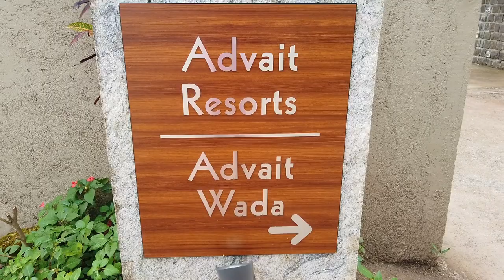Advait Resorts & Advait Wada | Best Resorts in Mahabaleshwar | Valley View & Tub Bath Rooms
Playlist of places and Resorts In and Around Pune -

Memory Card (Samsung evo 64 GB card )

After our All India Road Trip now we will be exploring places in Maharashtra .
As we have shifted to Pune and we also be exploring places & resorts in and around Pune .

timestamp:
Intro 0:00
Property tour 1:29
Swimming pool 2:03
Room with bath tube 2:41
Dinning area 3:48
Valley view Room 4:48
Advait wada 6:08
Advait wada Price 6:68
Price 8:37